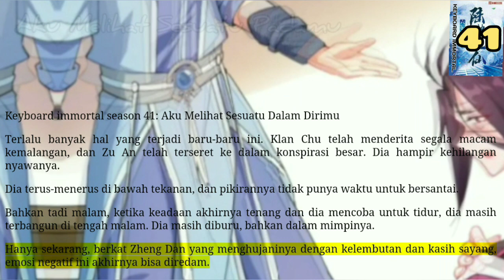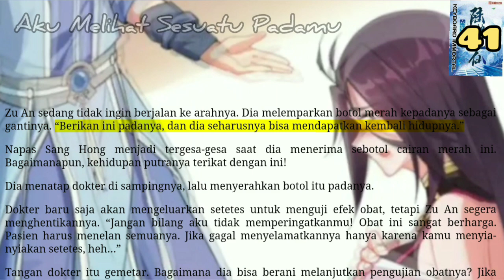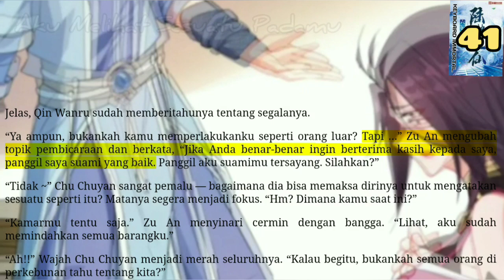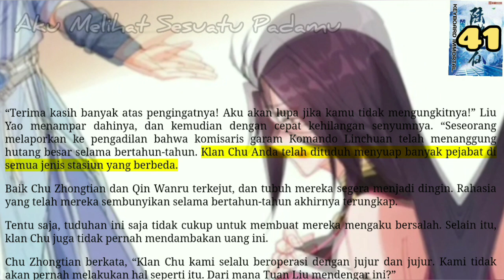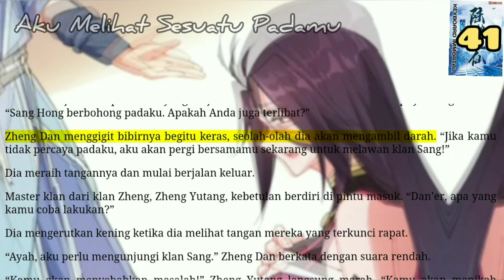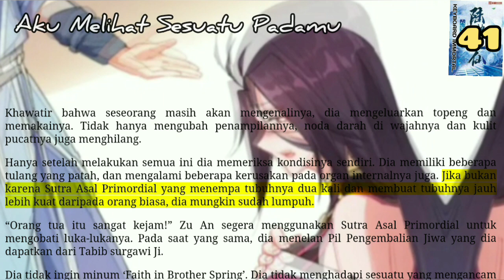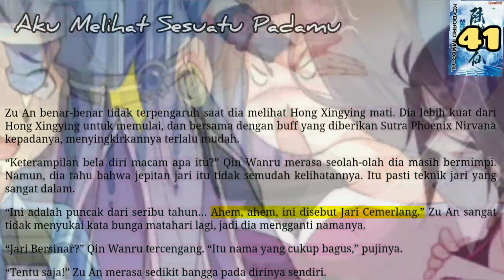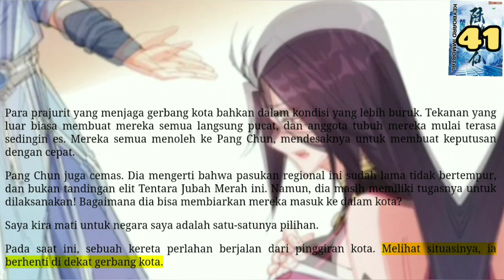Aku Melihat Sesuatu Padamu, KI 41